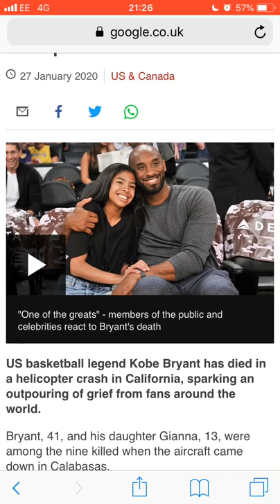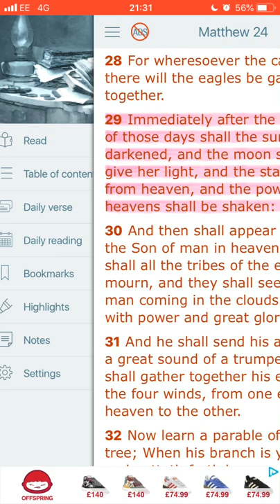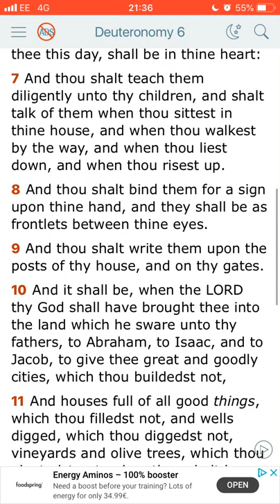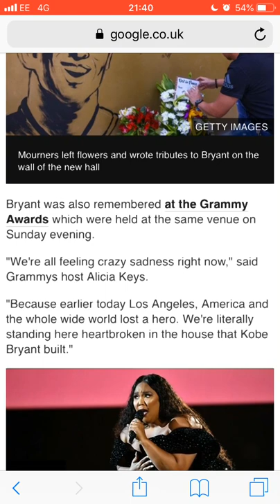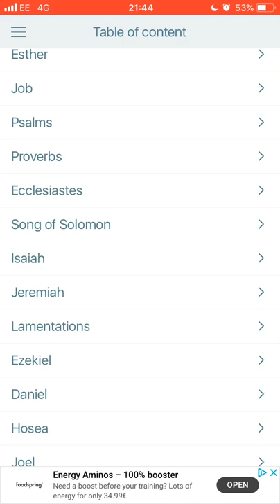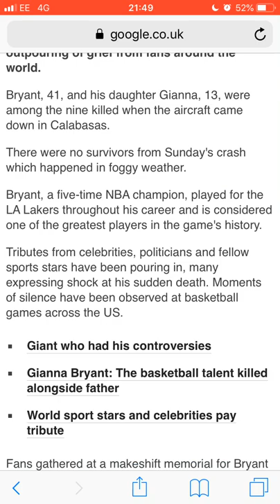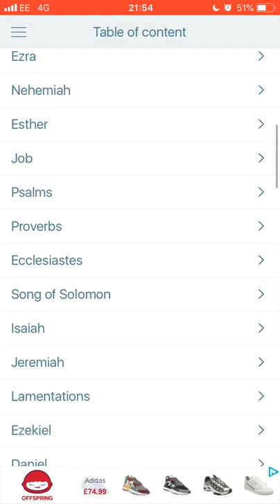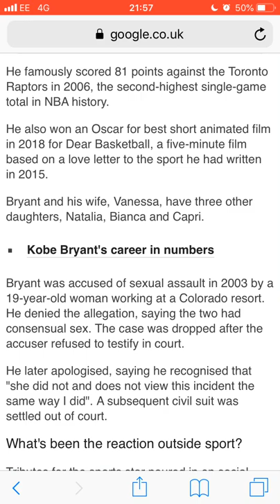KOBE BRYANT IS IN RIGHT MIND